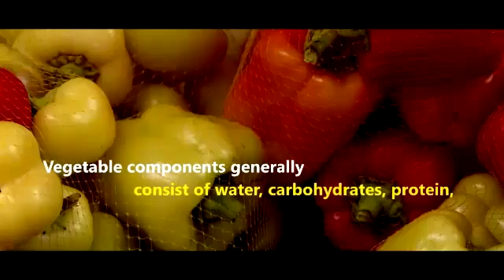C200720202 - PECTION (PESTICIDE DETECTION): PESTICIDE DETECTOR IN VEGETABLES USING RAPID TEST KIT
Vegetables are the most important foods for human health. According to WHO (2010), efforts to increase vegetable production to fulfill the consumption of vegetables, but this is constrained by the presence of pests and diseases that can lead to the reduce of the expected vegetable production. To overcome pest attacks, various alternative controls are performed and the most commonly used are synthetic pesticides. To know the dangers of pesticides in vegetables, we need a pesticide test kit so that consumers feel safer when consuming vegetables. The solution is PECTION (pesticide Detection). PECTION is a test kit that functions to measure the levels of pesticides in vegetables easily and quickly. PECTION can provide information on vegetables containing pesticides or not

Created by:
1. Erika Ayu Yuanita
2. Afrizal Auliya Ansori
3. Yolanda Kresmonia
4. Lucky Wiratama
5.Fadillah